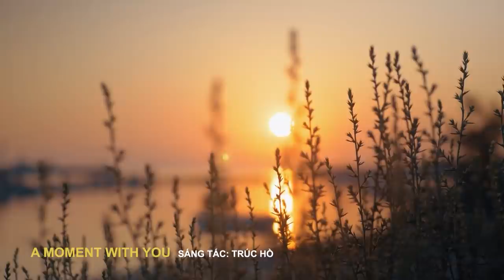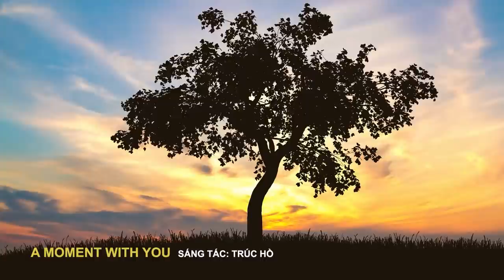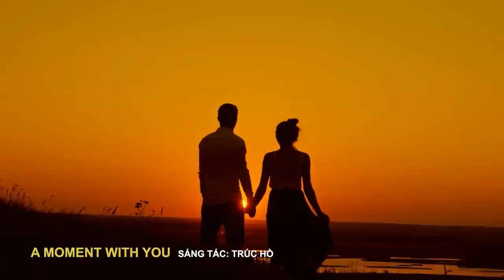Một Thời Âm Nhạc - Ep. 06 | Dòng nhạc Phượng Hoàng - Phần 2 | Trúc Hồ Music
Ủng hộ TRÚC HỒ MUSIC - Bảo tồn âm nhạc Việt Nam tại hải ngoại
Youtube membership: Bấm vào JOIN để vào Youtube membership

► Follow TRÚC HỒ MUSIC - Nghe nhạc từ Trúc Hồ Music miễn phí